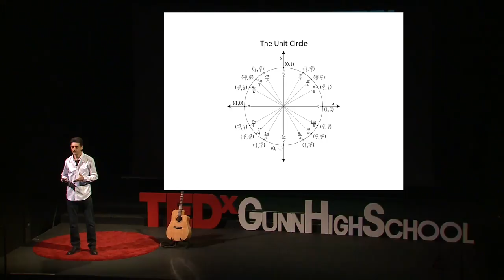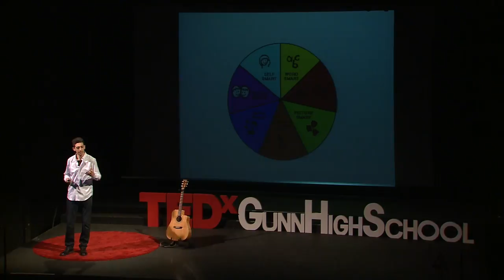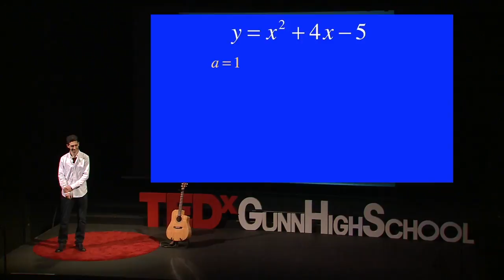The Harmony in Learning | Michael Bautista | TEDxGunnHighSchool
Michael Bautista is a Bay Area native and holds degrees from Stanford University, the San Francisco Conservatory of Music, and National University. He is passionate about helping students develop mathematical curiosity, computational thinking skills, and a growth mindset. Michael loves to use strategies that target different modes of learning, especially by using music to help teach math. During the summers, Michael serves as a coach for Ignited, a non-profit organization that connects teachers with summer fellowships in industry. Outside of school, Michael enjoys spending time with his wife and daughter, and loves to compose music. Michael Bautista is a Bay Area native and holds degrees from Stanford University, the San Francisco Conservatory of Music, and National University. He is passionate about helping students develop mathematical curiosity, computational thinking skills, and a growth mindset. Michael loves to use strategies that target different modes of learning, especially by using music to help teach math. During the summers, Michael serves as a coach for Ignited, a non-profit organization that connects teachers with summer fellowships in industry. Outside of school, Michael enjoys spending time with his wife and daughter, and loves to compose music.

Michael will be speaking on the value of integrating the arts within the modern classroom. This talk was given at a TEDx event using the TED conference format but independently organized by a local community.